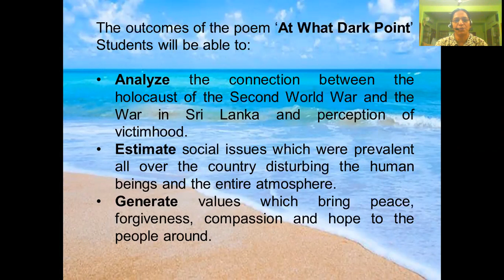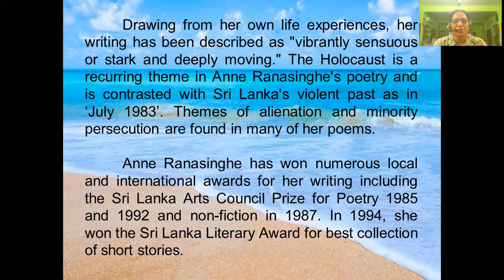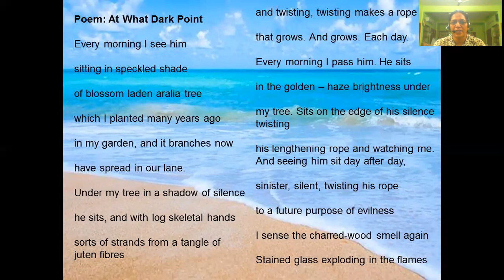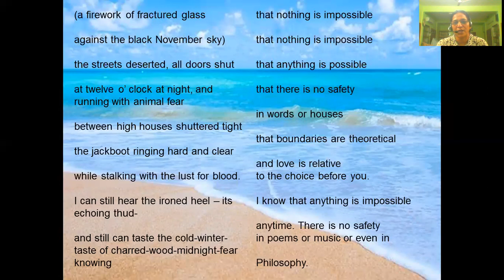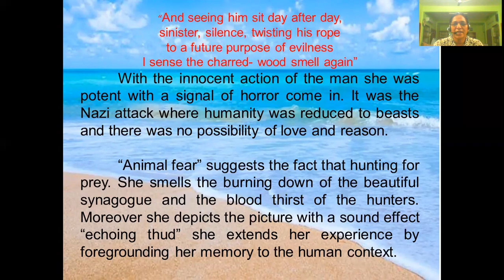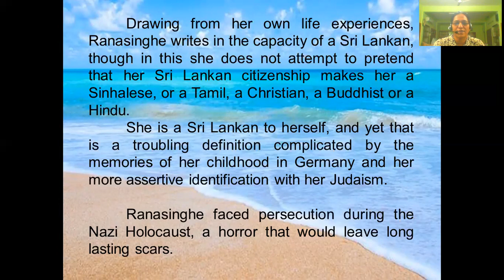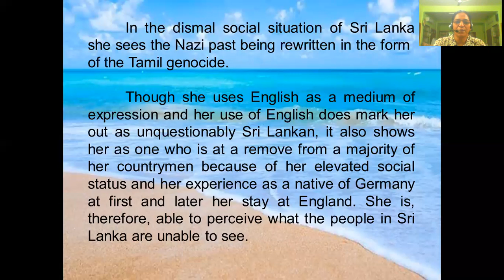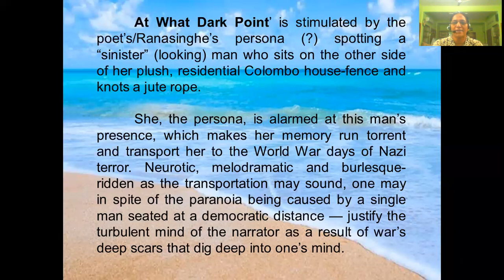At What Dark Point by Anne Ranasinghe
At What Dark Point’ is stimulated by the poet’s/Ranasinghe’s persona (?) spotting a “sinister” (looking) man who sits on the other side of her plush, residential Colombo house-fence and knots a jute rope.

 She, the persona, is alarmed at this man’s presence, which makes her memory run torrent and transports her to the World War days of Nazi terror. Neurotic, melodramatic and burlesque-ridden as the transportation may sound, one may in spite of the paranoia being caused by a single man seated at a democratic distance — justify the turbulent mind of the narrator as a result of war’s deep scars that dig deep into one’s mind.